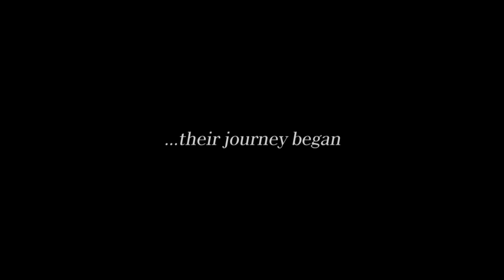【Final Fantasy XV】 Dawn 2.0 Trailer -English Version-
The Dawn Trailer, released 04 August 2015, is a trailer released at GamesCom 2015 A second, updated version of the trailer—labeled Dawn 2.0—was released on 17 September 2015 at the Tokyo Game Show.

In the Dawn 2.0 Trailer, Noctis and Lunafreya reflect on the tragic events of their respective pasts, also fifteen years prior to the main game. It represents their internal strife: Lunafreya struggling against the Empire's hold over her, and Noctis preparing himself for the journey ahead.

▶▶▶ Have a look at this, Noct.